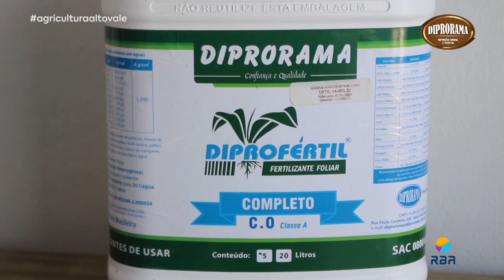Produtor de moranga em Palmeira dobra produção com empresa do Alto Vale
Vamos até Palmeira, no planalto serrano, conhecer um produtor de moranga que dobrou a produção com a orientação técnica de uma empresa do Alto Vale. Confira mais notícias